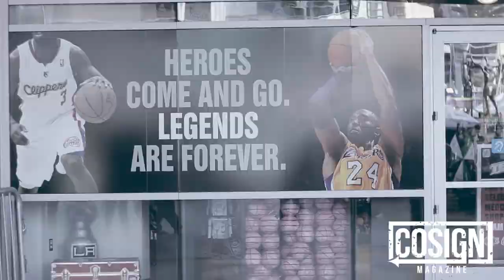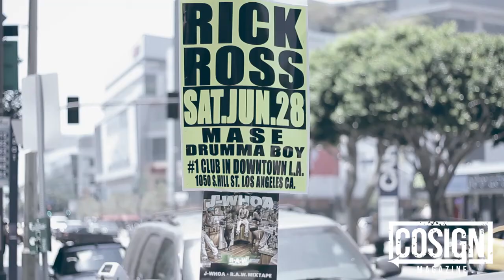Cosign Hits L.A. For The 2014 BET Experience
K.G. and Jamisha of Cosign Magazine travel to L.A. for the 2014 BET Experience/Awards Weekend!

Video features Elle Varner, Rico Love, MC Hammer, Shari Headley, Eric  Bellinger, Bobby Jones Gospel, Omarion, Mila J, Karen Civil, + more!